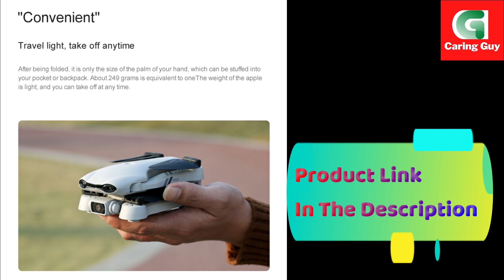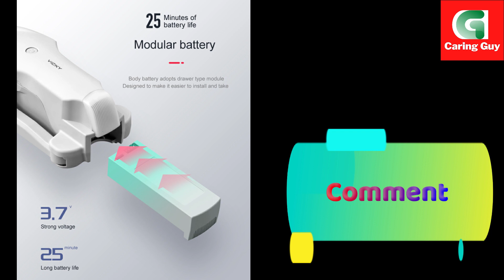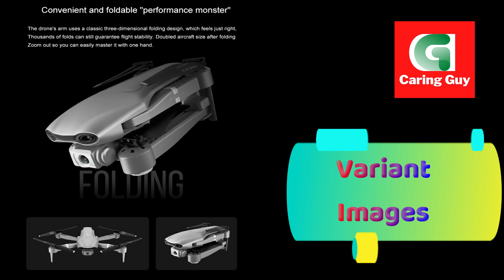F10 Drone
F10 Drone website link to check today's price

F10 (Optical flow version-without GPS and GPS version) Drone
Carefully review the SKU image selection package for yourself.

Frequency: 2.4G/5G (Optional)
Channel: 4CH
Gy ro: 6 ax is
Motor: 8*23mm Brushed Coreless
Quadcopter Battery: 3.7V 1600mAh Lipo (Included)
Transmitter Battery: 3x1.5 AAA Battery (NOT Included)
NO GPS version Flying Time: 15-18 minutes

GPS Version Flying Time: 23-25 ​​minutes

Charging time: 120-150 minutes
Remote control distance: 300-500m (Optical flow version-without GPS)
Remote control distance: 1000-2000m(GPS version)
Color: AS shown
Optional camera: 2.4G WIFI 720P / 2.4G WIFI 1080P / 2.4G WiFi 4K HD /5G WiFi 4K HD/5G WIFI 1080P
FOV: 120° wide angle

1080P pixels:
Image: 1920*1080 (save on mobile phone)
Video: 1920*1080 (save on phone)

4K pixels:
Image: 3840*2160

APK: (Supports IOS 6 or above and Android 4.4 or high-end systems)
Quadrilateral size:
Product folding size (CM): 15*10*8 cm
Product development size (CM): 34*34*8 cm

Features:
-With foldable arms, it is compact and easy to carry.
-GPS positioning mode can provide more accurate flight.
-With 5G/2.4G wifi function, can be connected to APP, APK system to take pictures/videos, transfer images in real time through mobile phone camera -5G wifi fpv distance can reach 300m

Article NO-2. : F3
Frequency: 5G
Channel: 4CH
Quadcopter Battery: 7.4V 2000mAh Lipo (Included)
Flight Time: 23-25 ​​Minutes
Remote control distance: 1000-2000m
Flying weight: about 240g (including battery)
Color: AS shown

Functions:
Up/down, forward/backward, turn left/right, lateral flight, level 3 flight speed, LED light, follow me, Flight Around, Waypoint Flight, Altitude Hold Mode, Headless Mode, One Button Return, One Button Takeoff/Landing, WIFI FPV, Camera/Video.